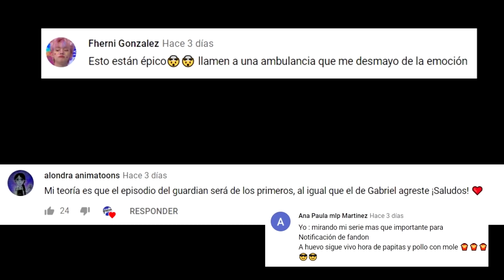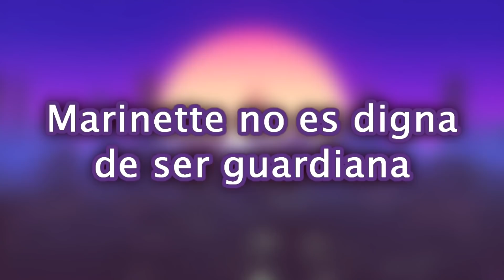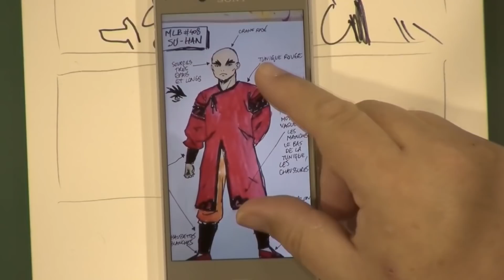¡Marinette ODIA a Adrien! | TODOS los SECRETOS que NO VISTE de la 4ta TEMPORADA (Tráiler 2)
ENTRA y DESCUBRE algo INCREÍBLE, el tráiler de 4ta temporada se a estrenado y en este video te revelamos todos los secretos, curiosidades y misterios de la 4ta temporada.